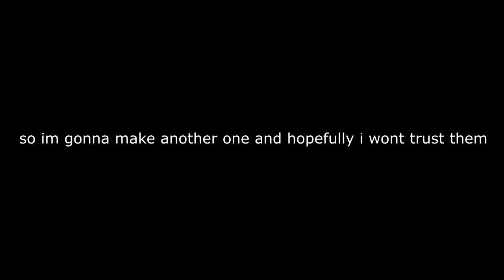i got hacked again :(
and also if i create a account and i joined the same server dont ban me thanks for understanding